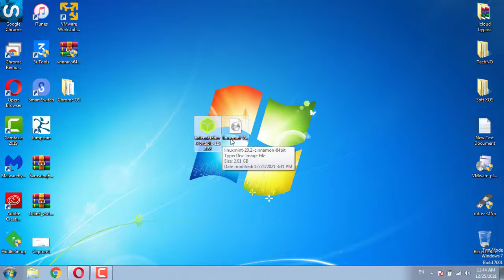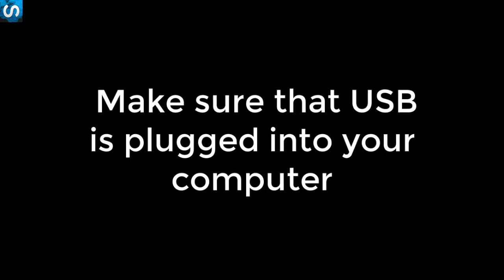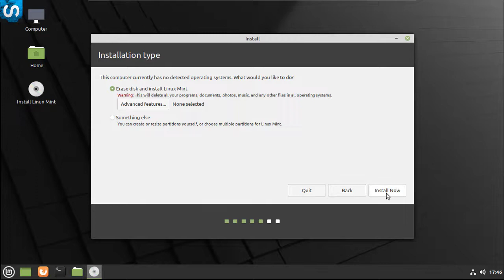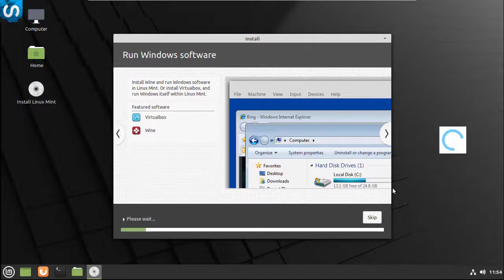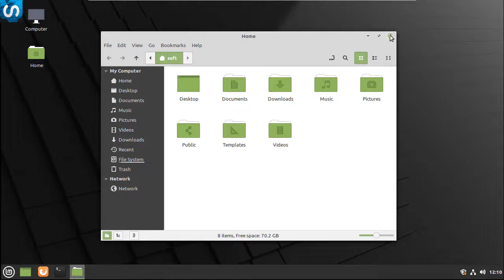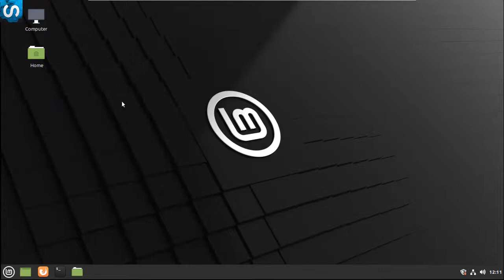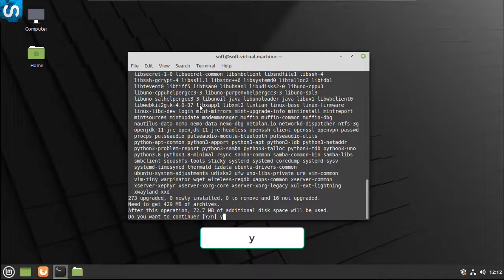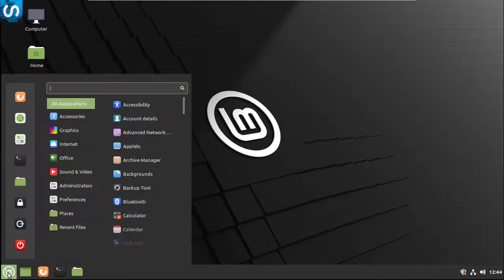Install Linux Mint Cinnamon Edition on PC - Use Entire Disk - The Simplest Way Possible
How to Install Linux Mint 20 From USB Easiest Way - Linux Mint Installation Guide